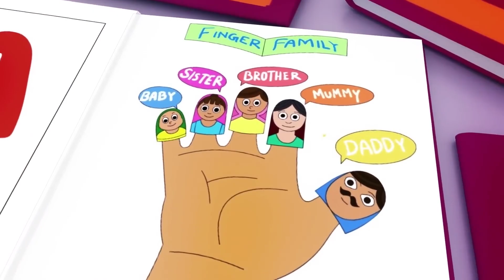Wheels on the Bus - Baby songs - Nursery Rhymes & Kids Songs